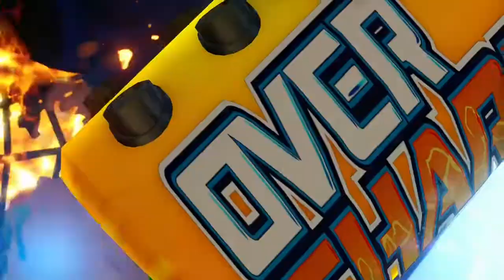Sunset Overdrive - Fizzie (Gameplay XONE)